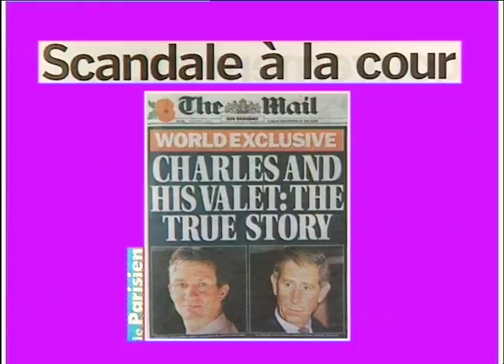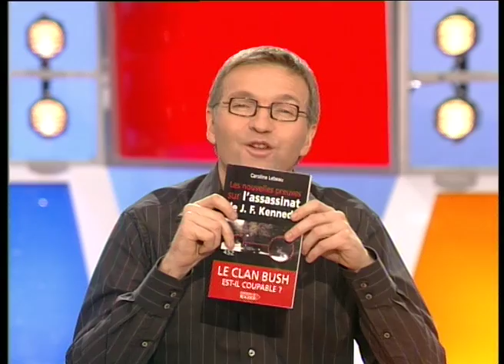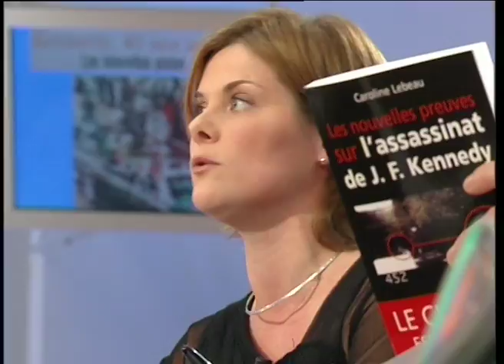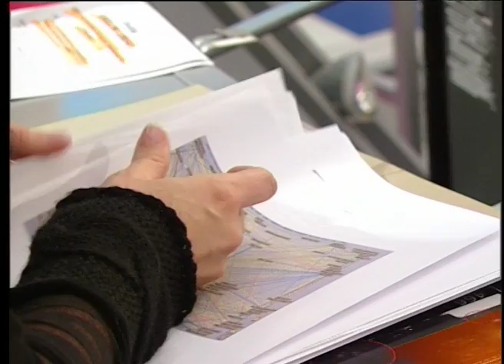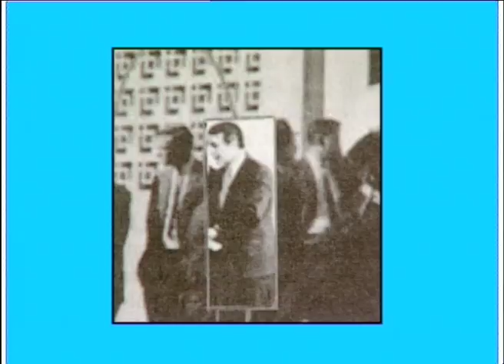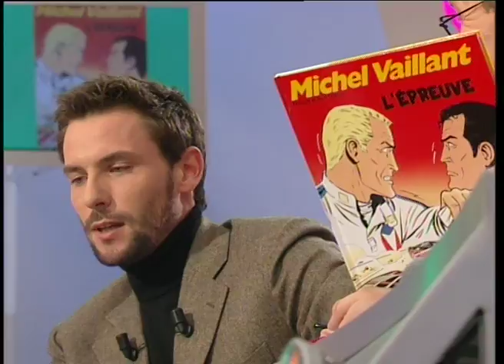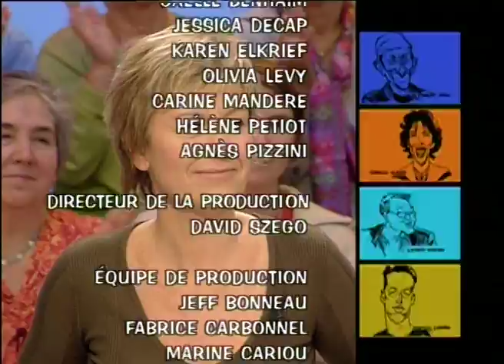Laurent Fabius, Caroline Lebeau, JFK:autres preuves sur l'assassinat, On a tout essayé - 12/11/2003